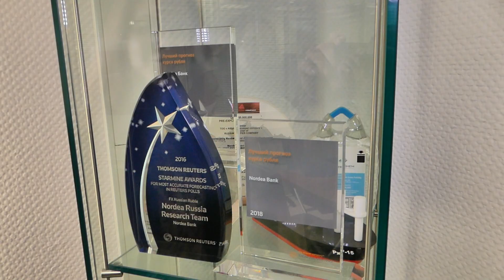О долларе, ОФЗ и реальных доходах - Татьяна Евдокимова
Татьяна Евдокимова, главный экономист по России Нордеа банка о ситуации на финансовых рынках. Нордеа - ведущая скандинавская финансовая группа. Запись 28.03.19

Бесплатный семинар на МосБирже 4 апреля: Сергей Григорян: Психологические ловушки при работе на финансовых рынках
Мы будем вам полезны!